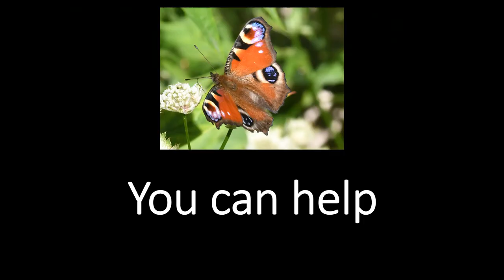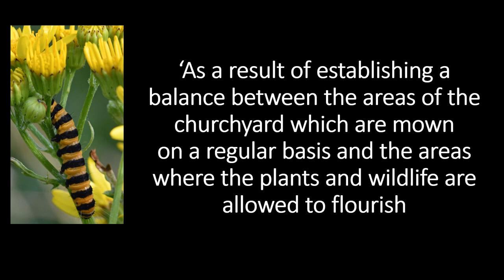Butterflies and Moths in the Churchyard of St John the Baptist, Stone Aylesbury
Featuring fabulous photographs of the butterflies and moths in our churchyard taken by Michael Pitt-Payne.